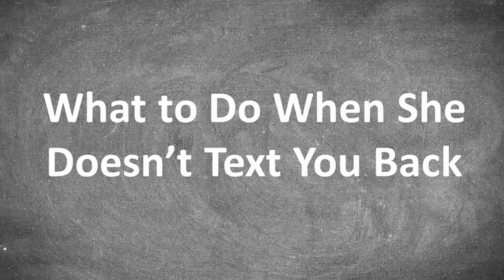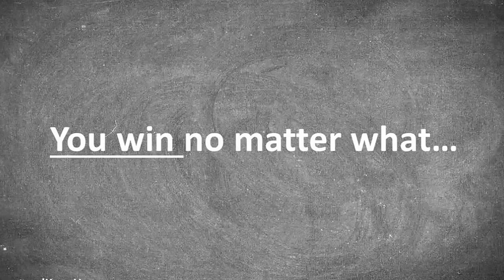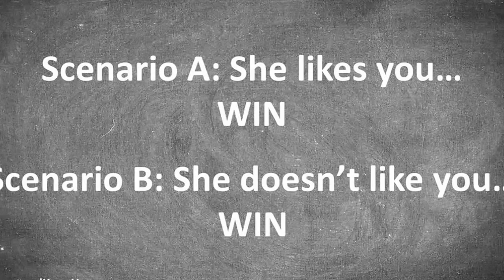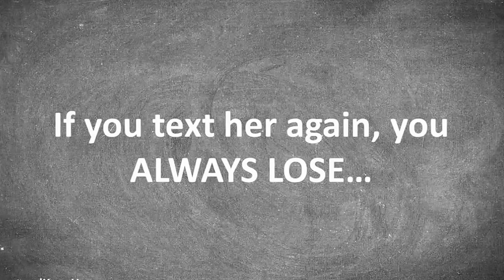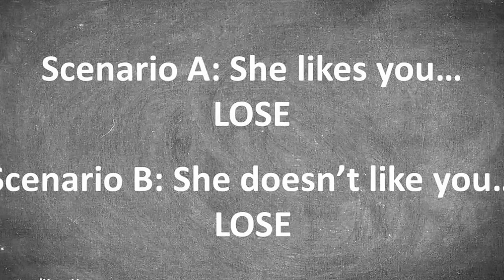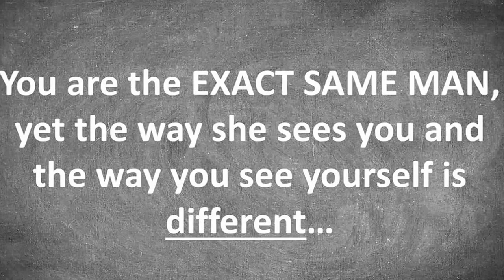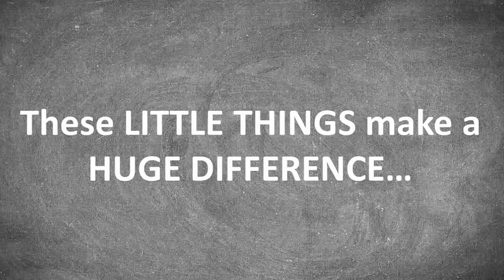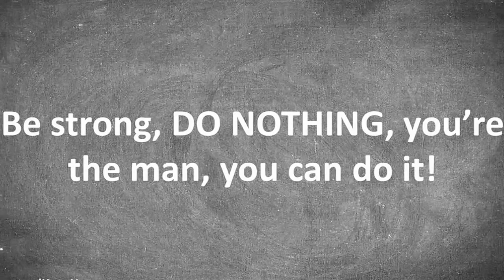➽ How to approach a girl | Hot New Dating Book For Men By Relationship Expert Jim Wolfe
то download eBook

"The "Bible" for interacting with women?"

With Attract and Keep Her, Jim has created the bible for interacting with women. From meeting the woman to "having fun" with the woman, all the way to marriage (if that's what you want to do), he has created a step-by-step process to attracting any woman and keeping her interested forever.

In addition, he does it in a way that makes you a high value man and not like the 99% of other guys out there. So many lightbulbs turned on in my brain. I will definitely be referring back this book for the rest of my life. I believe I now have the confidence to control any situation with a woman. Attract and Keep Her is going to blow up. If not, good for me! I don't want any girls to know about this!